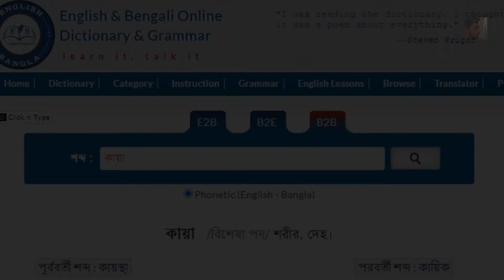Kayantar Movie Review (কায়ান্তর) - Metamorphosis | Short Film | Rajdeep Paul, Sarmistha Maiti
Movie Name - Kayantar
Director - Rajdeep Paul, Sarmistha Maiti

©Mokammal's Journal